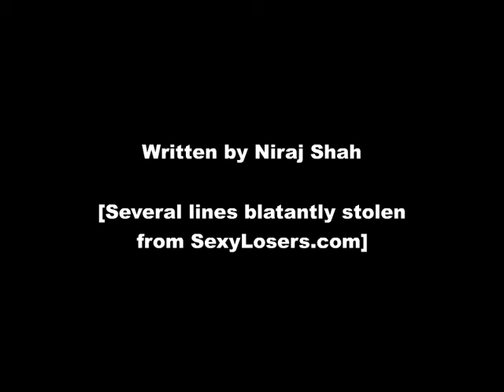A New Bunny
Two best friends meet a new bunny.